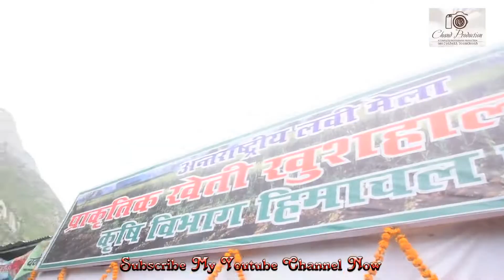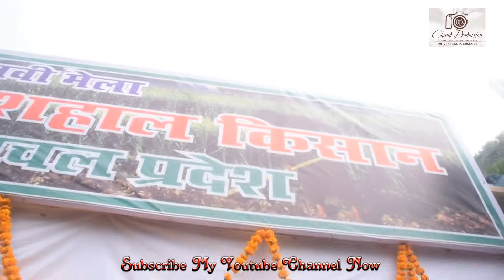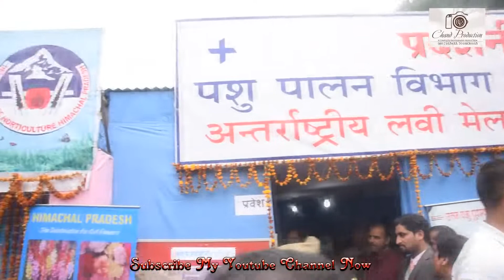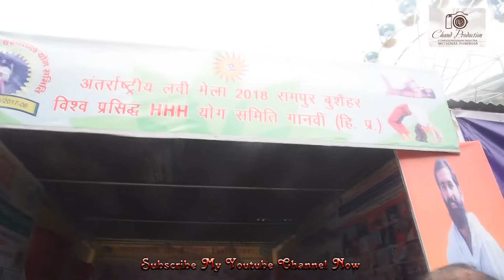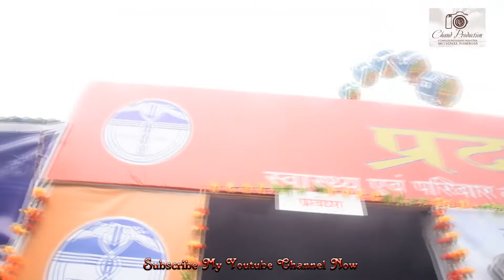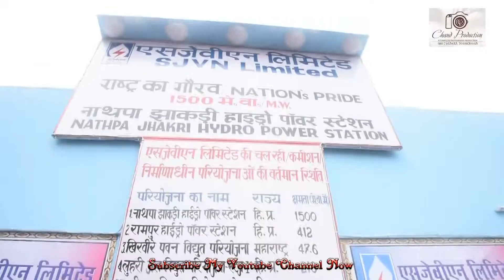Governor Of Himachal Sh. Acharya Dev Vrat Opening Ceremony Of Lavi Mela & Interview